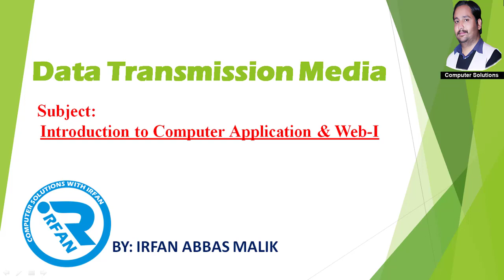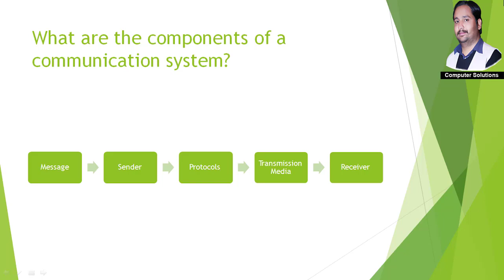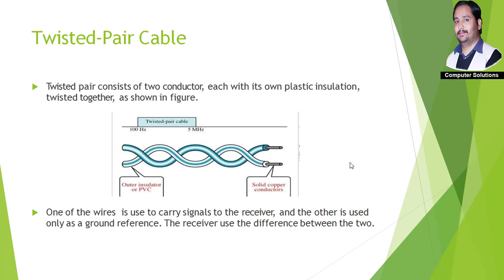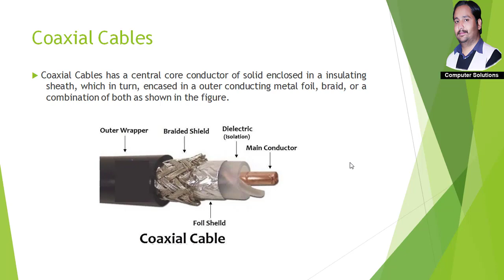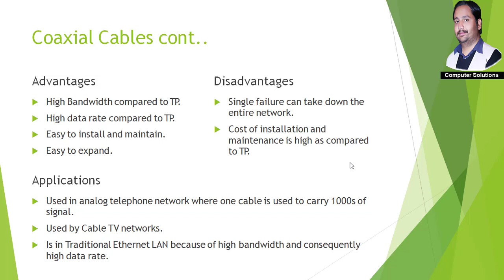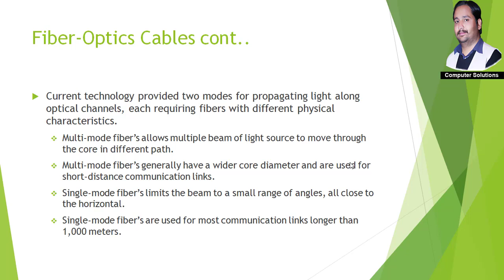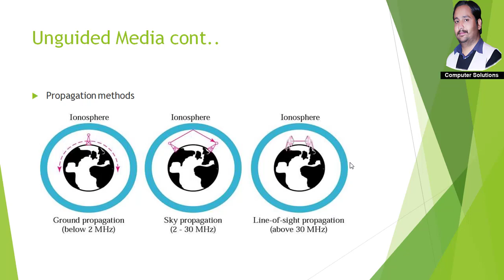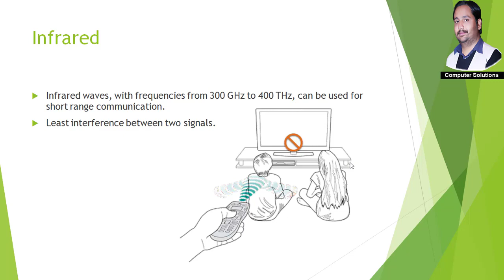Data Transmission Media || Computer Application || Lecture in Urdu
In this video we discussed about data transmission media. How data is transmitted from sender to receiver all aspects are discussed in this video. We also Discuss about Unguided and Guided Media with examples and Advantages and Disadvantage.